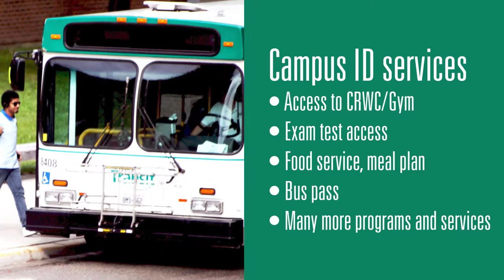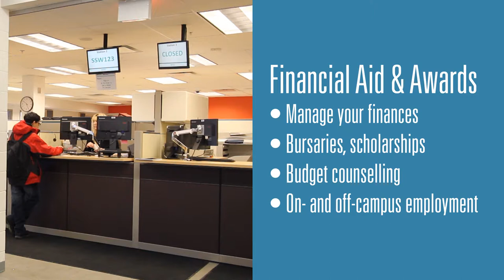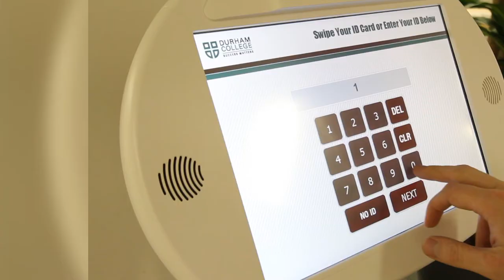Student services - Whitby campus - Durham College